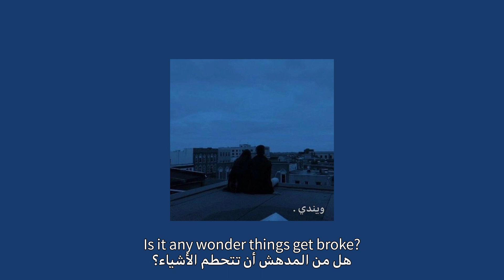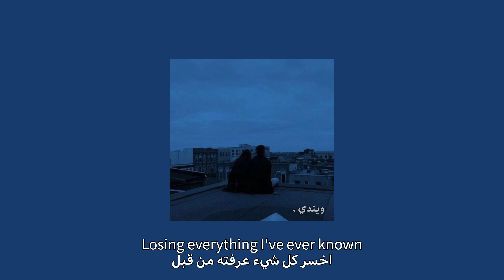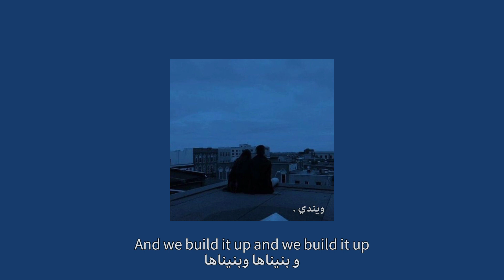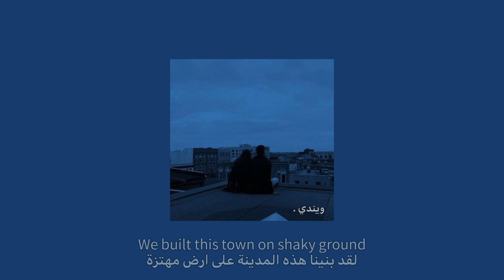seafret - atlantis مترجمة وبدون موسيقى.